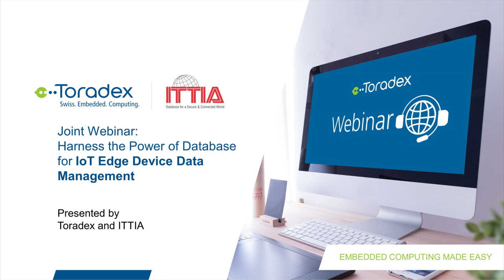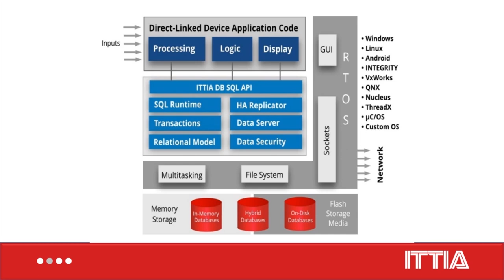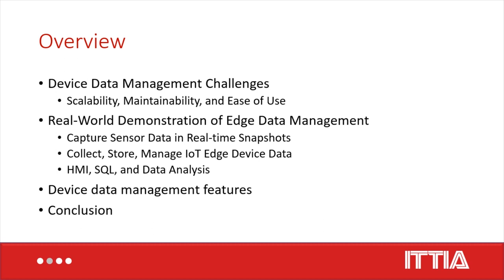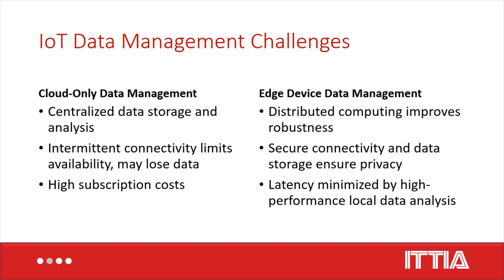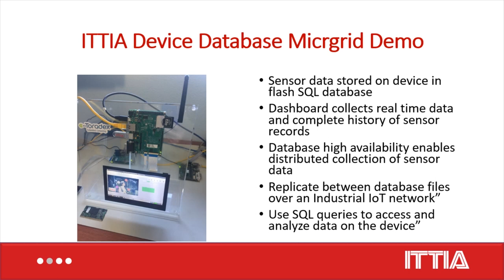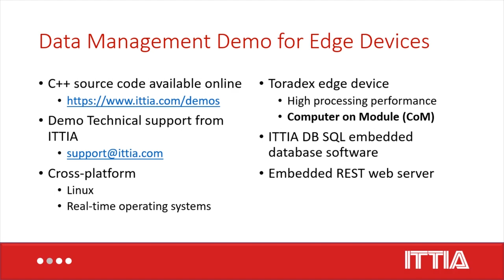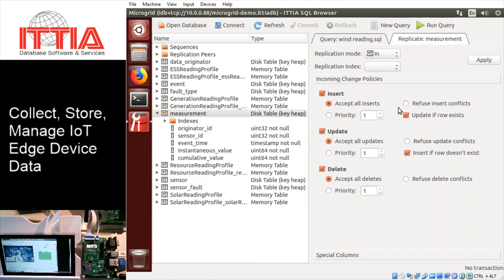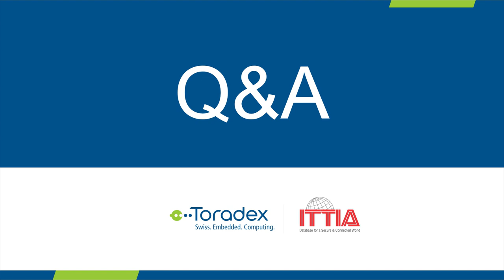Harness the Power of DB for IoT Edge Device Data Management - ITTIA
Whether your systems are measuring energy, pressure, wind speed or rainfall, collecting and managing large quantities of data from sensors and devices is a major challenge. During this Toradex webinar with Partner ITTIA, we share the software and hardware components used to build industrial IoT applications for a simulated smart factory with a focus on collection, storing, analyzing and distributing data. This is a great opportunity to learn how a common software and hardware architecture can simply be applied to develop a family of related products with varied capabilities.

With a live demonstration, we share how manufacturers building industrial automation, medical device, power grid, transportation, and similar IoT systems can benefit from the incredible power of the right devices to manage and distribute embedded IoT data.

Key takeaways:
 -  Learn about the advantages of edge-focused IoT Data
 -  Management and SQL
 -  Device data management without relying on Cloud connection
 -  Achieve high availability with database replication
 -  See how to get started with a live demo

00:01:05 Introduction to Toradex
00:03:10 Introduction to ITTIA
00:22:07 Demo
00:26:40 Q&A